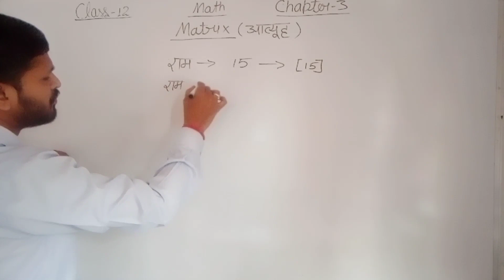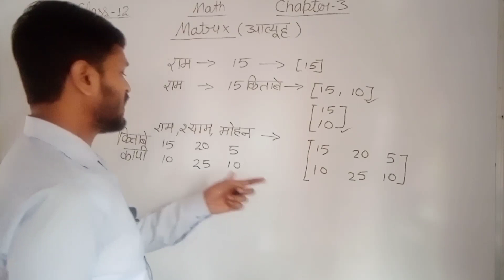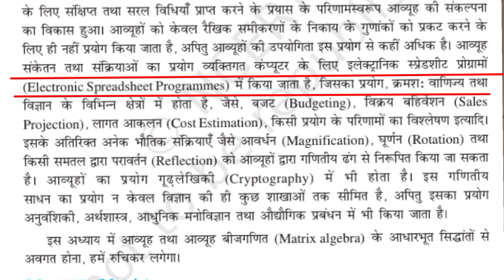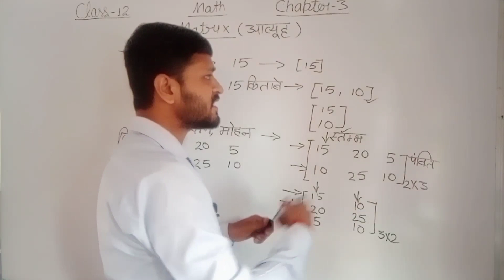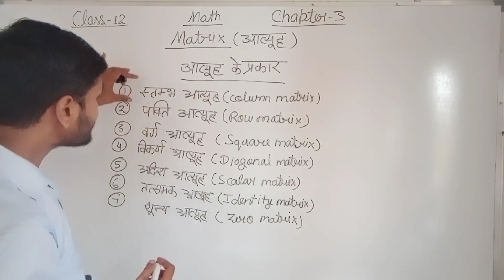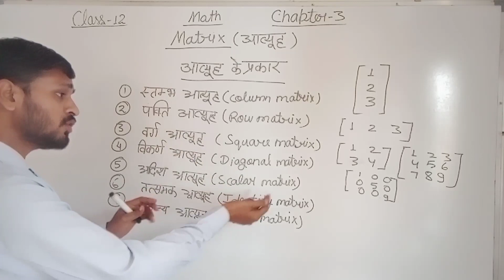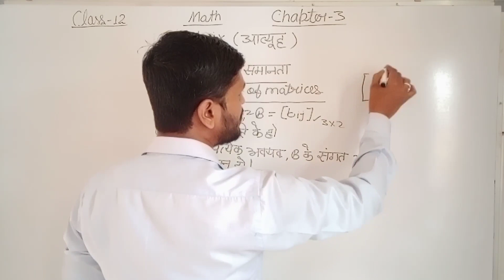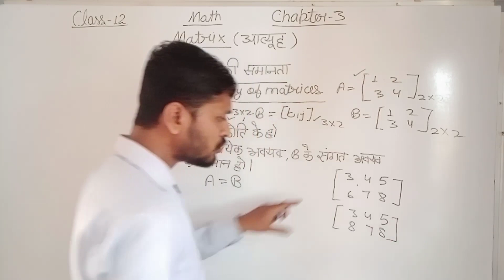class 12 Math Ex 3.1 intro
Matrix(आव्यूह) types of Matrix#class12mathematics